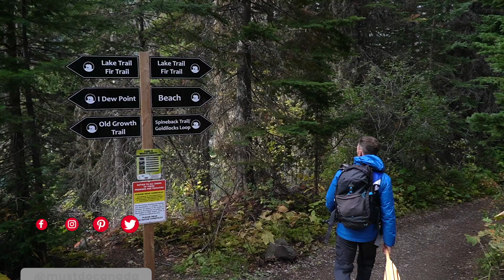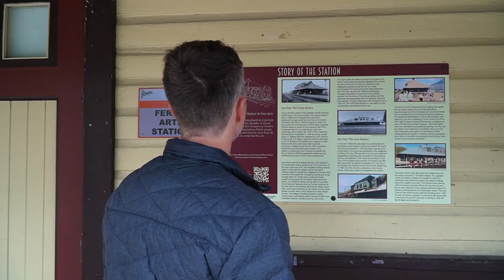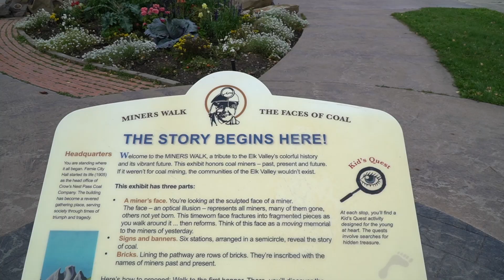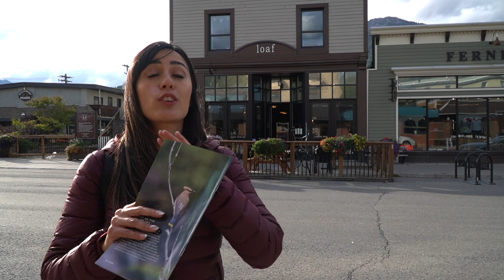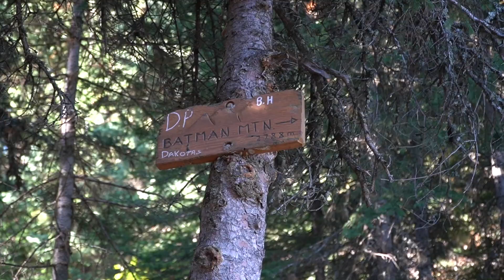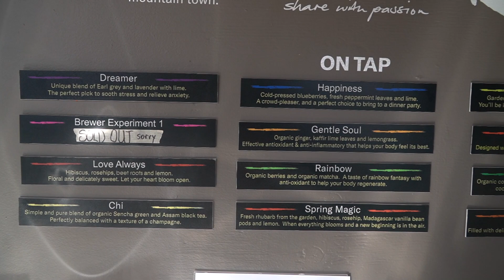Fernie BC in the Fall (Our First Trip Out of Alberta since 2020)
In this video, we've partnered with Tourism Fernie to explore Fernie during the fall, including a spectacular hike up Mt. Fernie, canoeing on Island Lake, a historic walking tour, and more.

This was our first time leaving Alberta since March 2020 when the pandemic began. We know it's been a lot of Alberta content but we're happy to let you know that we've now been to 6 provinces in less than 40 days.

Fernie BC is just a 3-hour drive south of Calgary and is a paradise for those seeking adventure and mountains!

PS: Unfortunately, the guesthouse we stayed in during this video has been sold and is no longer operated as a guesthouse.

Tik-Tok: Imattgination

🚗  Plan your next Canadian Experience with some help of our travel guides and articles

📧 Sign up for the "Weekly Goose”, our weekly newsletter (sent every Wednesday) with new travel guides and tips, videos, our top photo of the week, cool travel products or Canadian attractions, as well as some latest news and GIVEAWAYS!